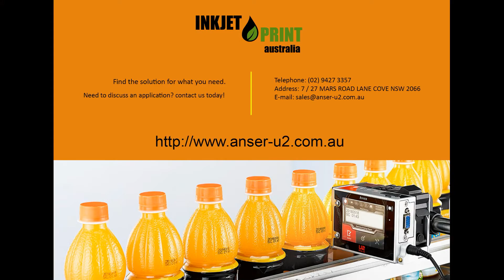Anser U2 Pro S with S1 white ink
Application Substrate:
Printing Message: Best Before
Printer: U2-ProS
Ink: S2
Case sharing area: Australia